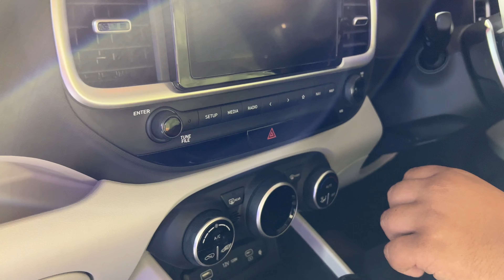Hyundai Venue Facelift 2022 | Kaisi lagi? SXO Top model | Over 30 Changes | Better than sonet now?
Hyundai Venue Facelift - what does it have on offer? Watch this video to know more about the new Hyundai Venue Facelift 2022. This comes with 3 engine options 1 Liter Turbo, 1.2 L NA petrol, and 1.5 L diesel. Pricese starts from 7.53 Lakh INR and goes up to Rs 12.57 INR Ex-Showroom. 2022 Hyundai Venue gets a number of changes inside and out and the equipment is also upgraded with new segment-first features.

For any Hyundai cars enquiry please contact Mr. Ashwani 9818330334.